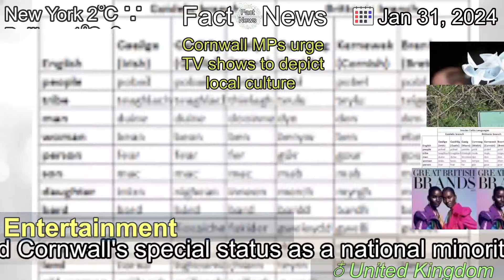[Latest]Cornwall MPs urge TV shows to depict local culture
[Contents]
MPs cited Cornwall's special status as a national minority to ensure better coverage of local culture.